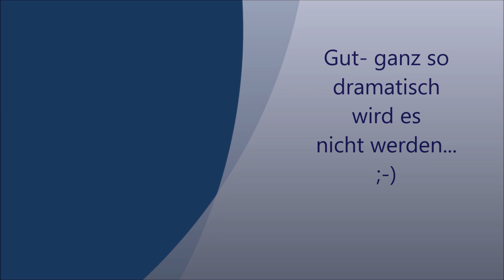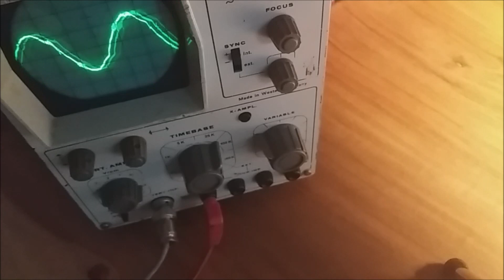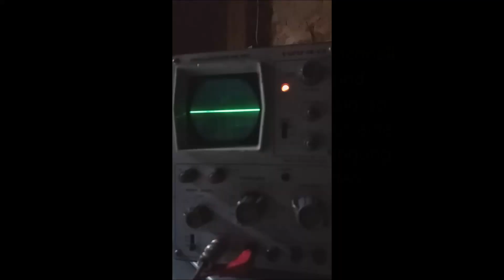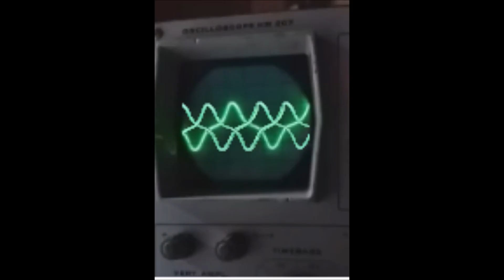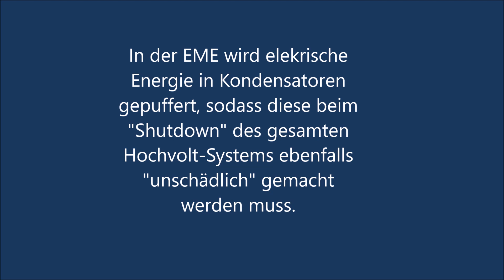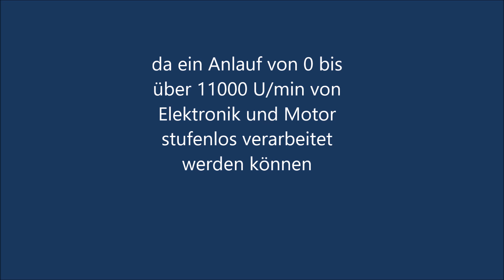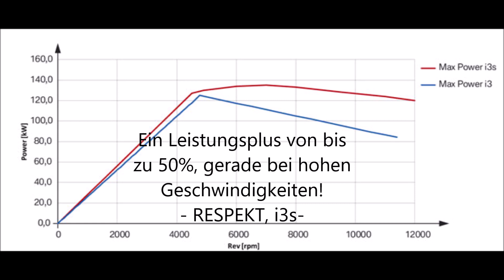BMW i3 Elektronik - EME, Schrittmacher des Motors (Teil 6b)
In diesem Video:
Fortsetzung zum Thema Elektronik im BMW i3. Diesmal geht es um die EME, den Schrittmacher des i3-Motors. Aufgaben und Zusammenspiel mit anderen Komponenten.